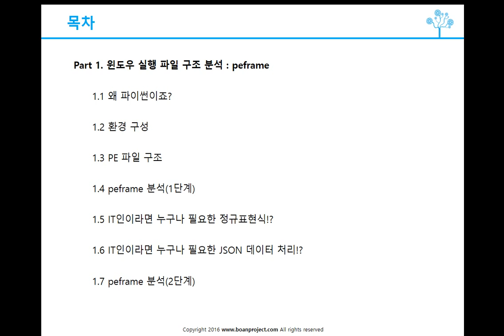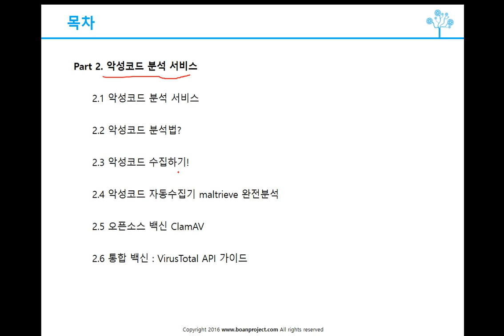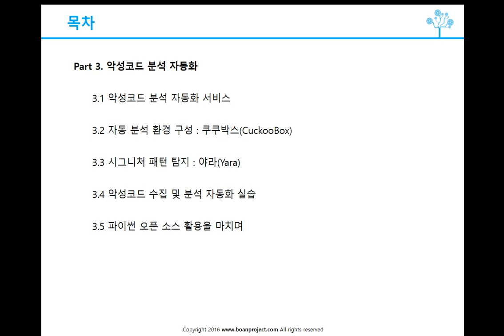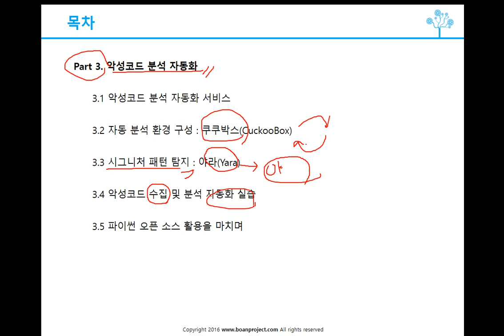파이썬 오픈소스도구를 활용한 악성코드 분석 소개(보안프로젝트)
온라인 강의는 를 통해 신청할 수 있습니다.!!